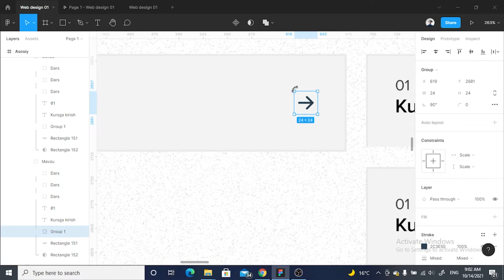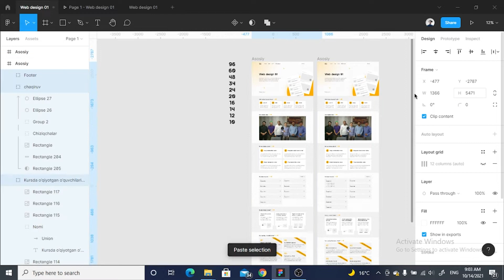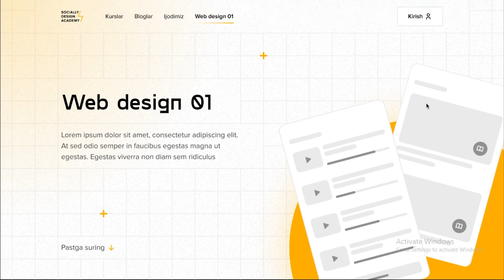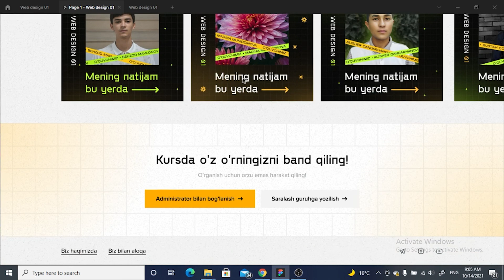07 — Saytning yakuniy prototip qismi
🔥 07 — Saytning yakuniy prototiplash qismi

Ushbu videodarsligimiz avvalgi darslarning davomi boʻlib, avvalgi darslarda tushuntirilmagan mavzularni tushuntirib oʻtildi.

— Videokursimiz qisqa boʻlishiga qaramay, juda sodda va tushunarli qilib, oʻquvchiga tushuntirib berishga harakat qildik. Bizni kuzatib kelgan oʻquvchilarimizga omad tilaymiz!

— Videokurs UX/UI dizayner Bahodir Yokubov tomonidan tayyorlangan.